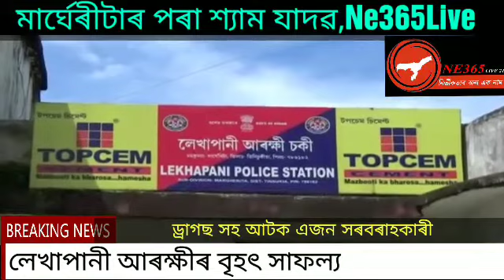Jagun Drugs recovered Apprehended one peddler